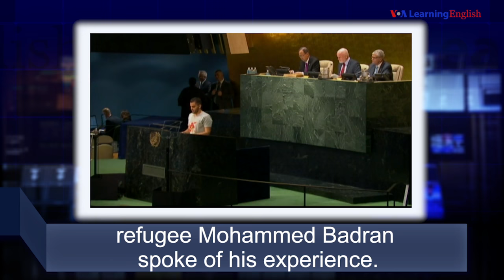News Words: Underestimated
In this week's News Words, we hear from a Syrian refugee who settled in the Netherlands.